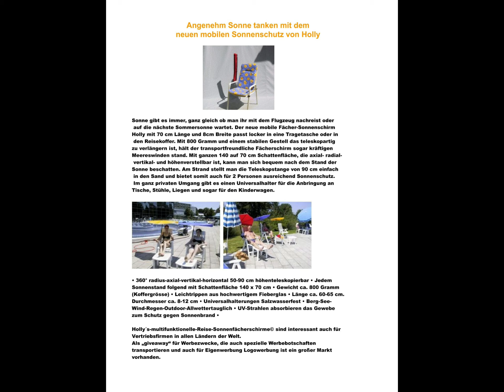UV-STRAHLENSCHUZ durch FÄCHERSCHIRME von HOLLY PRODUKTE STABIELO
Mobiler   UV - Sonnenschutz holly  mit universellen Anwendungen
mobil – handlich – multifunktionell –
Patented  by Helmut Pilz
Die  multifunktionellen Anwendungen des kleinen mobilen Sonnenschutzes -  holly -  können im Innen und Außenbereich eingesetzt werden.  Durch 360 ° verstellbare patentierte -  holly -  Halterungen können  diesen  140 cm breiten und 70 cm tiefen auf und   teilgefächerten  Fächerschirm an runden und  eckigen Elementen - Tischen-Stühlen - Bänken - Geländern - Reelingen - Glasscheiben - usw.
mit gummierten Schutzbacken in einem Durchmesser bis zu  Ø 55 - 60 mm  befestigt werden.   Schwenkbar und  teleskopier sind die Halterungen 360 °    in allen Achsen und stufenlos  arretiertbar .  Dieser mobile Sonnenschutz mit hochwertigen Polyesterbezügen  bietet  ausreichenden UV Schutz gegen  empfindliche Haut. Die Fächerpositionen sind von ca. 6  Uhr stufenlos bis auf Position 12 Uhr in jeder Position arretiert werden und kann damit dem Sonnenstand stündlich folgen. Teleskopierbar von 50 auf 90 cm kann der Schirmstab um 360 ° gedreht und positioniert  werden.